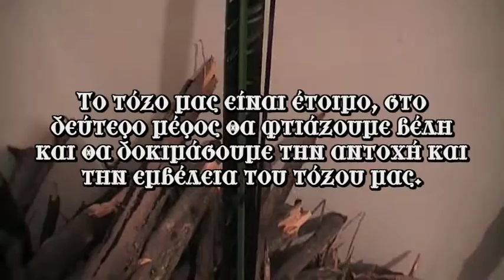PVC BOW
ΟΔΗΓΟΣ ΕΠΙΒΙΩΣΗΣ
HELLENIC SURVIVAL TEAM